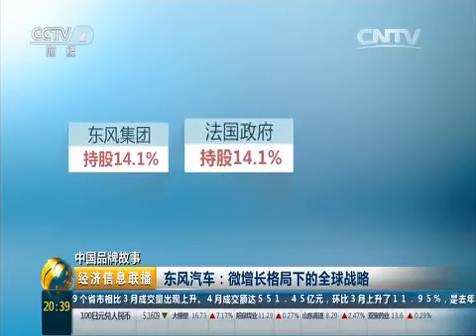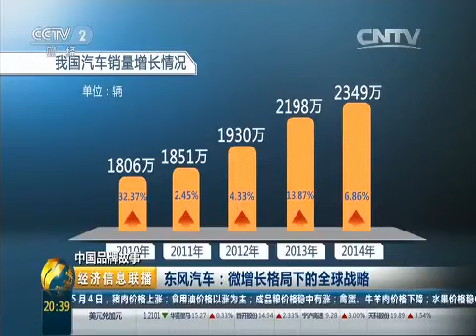12 东风汽车：微增长格局下的全球战略